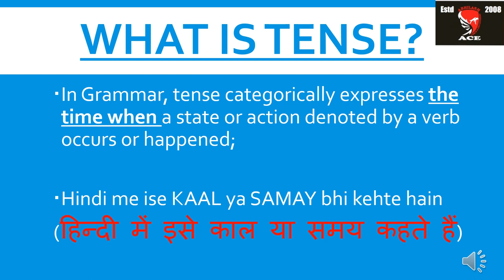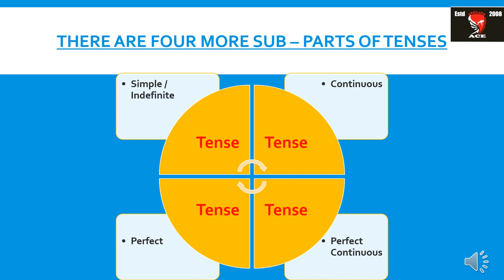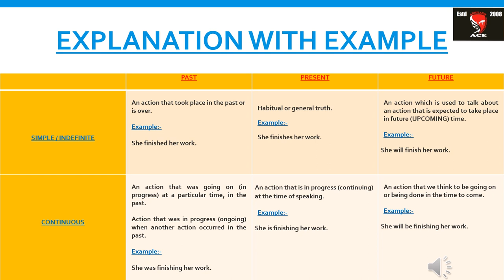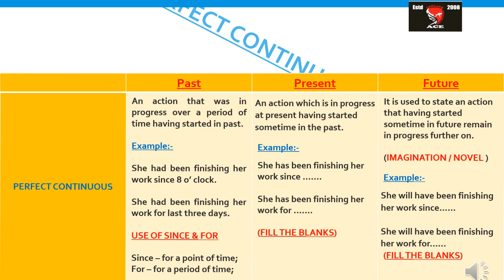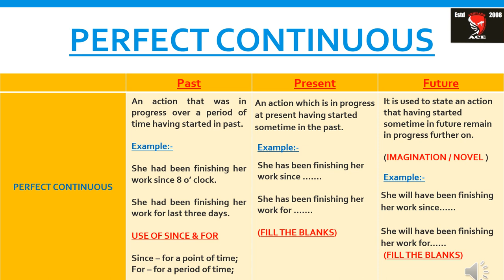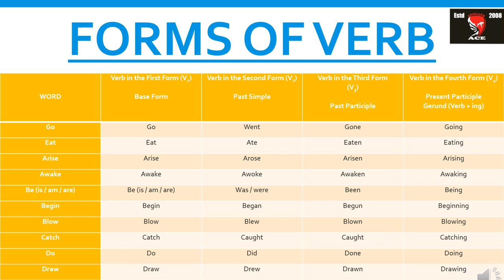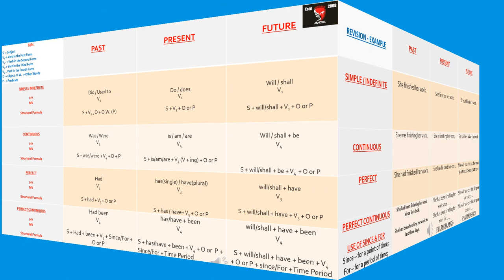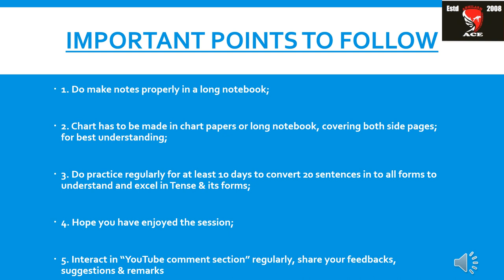tense and its types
tense and its types is explained in a very easy manner. twelve types of tenses include past, present, future is explained categorically explained under simple/indefinite, continuous, perfect and perfect continuous.

tricks and formulae are also provided for better understanding